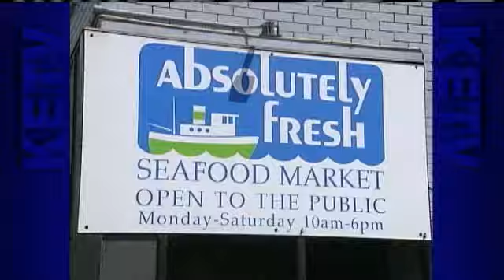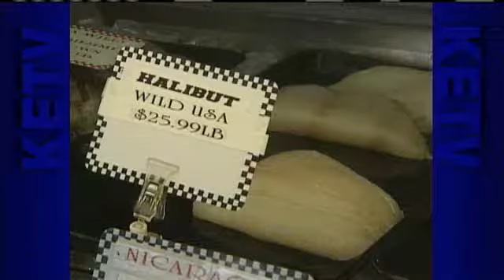Local Seafood Dealer Expects Shrimp Price To Rise